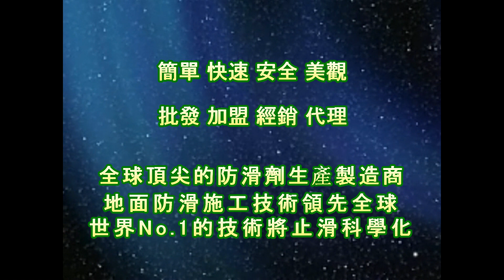止滑大師 2031 住家 - 浴廁 - 仿大理石紋鏡面拋光磚止滑防滑施工工程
◎公司資訊：
公司名稱：佶川科技有限公司
地址：43549 台灣省台中市梧棲區文昌路165號